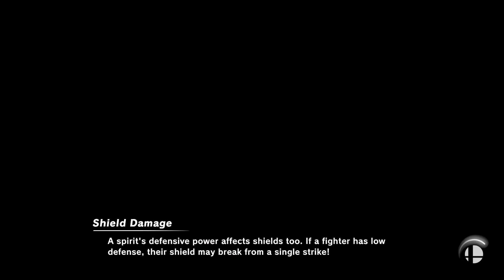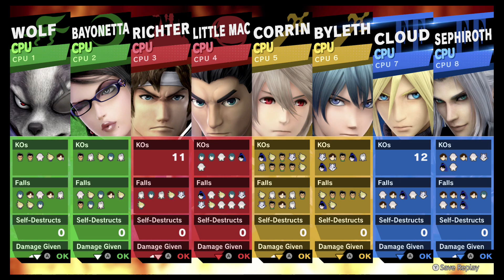Super Smash Bros. Ultimate = Final Destination (Team CPU)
8 Stock Team CPU Battle
Stage: Final Destination
Green team: Wolf and Bayonetta
Red team: Richter and Little Mac
Yellow team: Male Corrin and Byleth
Blue team: Cloud and Sephiroth

Requested by Michael EM